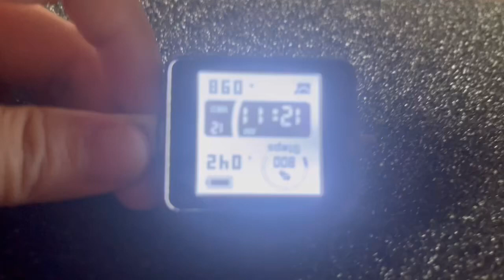Factory In Stock 1.54 E-paper Display